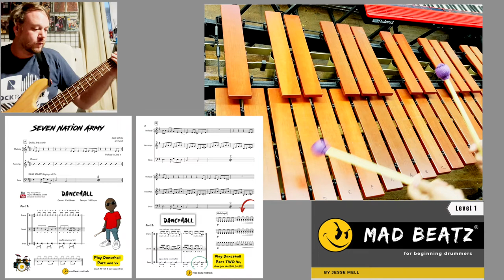Seven Nation Army x Dancehall & Funk beats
You can do this with just keyboards too.  You don't need a vibraphone or marimba.

Thanks to Josh Craft from Philly school music partner Rock to the Future for playing the bass!